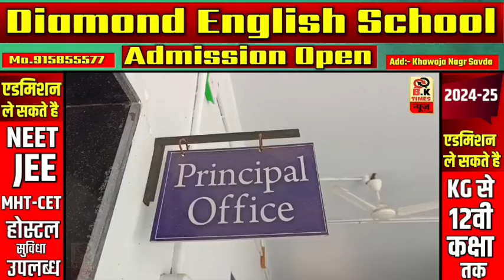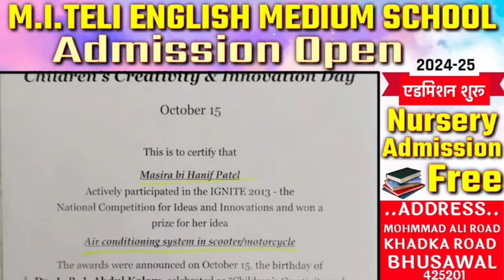भुसावल में बच्चे की गला दबाकर हत्या, उसकी पहचान हो गई है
भुसावल में जिस 'उस' बच्चे की गला दबाकर हत्या की गई थी, उसकी पहचान हो गई है

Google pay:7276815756